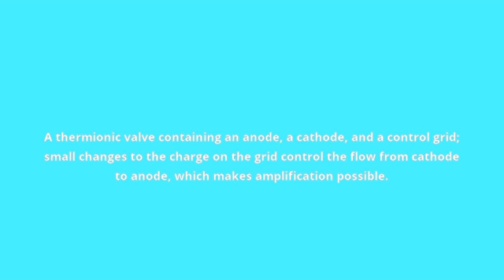what is the meaning of triode